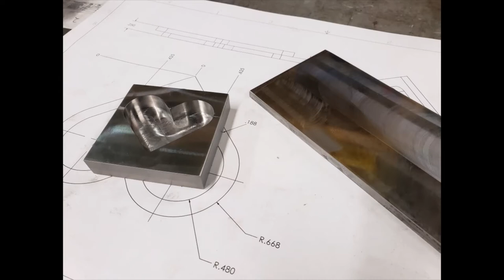Custom Heart Shaped Metal Jewelry Box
Creating innovative solutions.